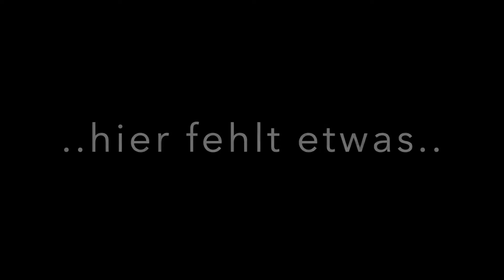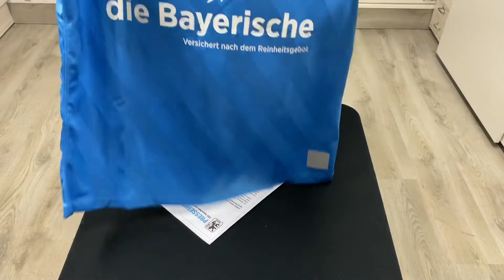TSV 1860 Trikot Saison 2020/21 Heimtrikot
Nachdem die Vorstellung des Auswärtstrikots so gut angekommen ist, wird in diesem Video das Heimtrikot des TSV 1860 vorgestellt. Außerdem gibt es die Verlosung der sechzger.de-Nummernschild-Halter

Update: Leider habe ich erst nach dem Video festgestellt, dass das Heimtrikot eine halbe bis eine Nummer kleiner ausfällt als das Auswärtstrikot. Wer also das Auswärtstrikot schon sein eigen nennt, sollte trotzdem vor dem Kauf unbedingt die Trikots anprobieren. Das hab ich leider nicht gedacht, weil ich gar nicht auf die Idee gekommen wäre dass die so extrem unterschiedlich ausfallen können.